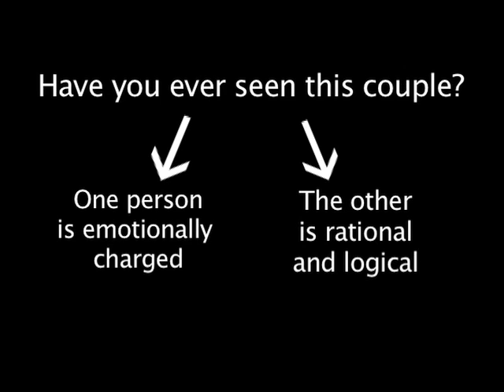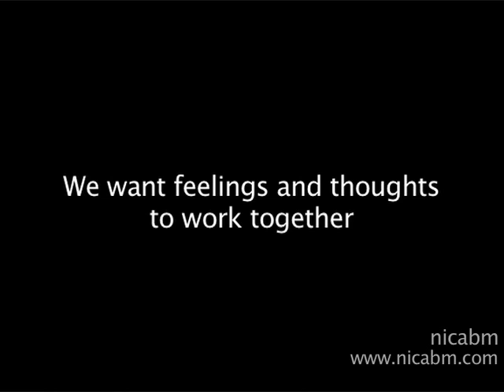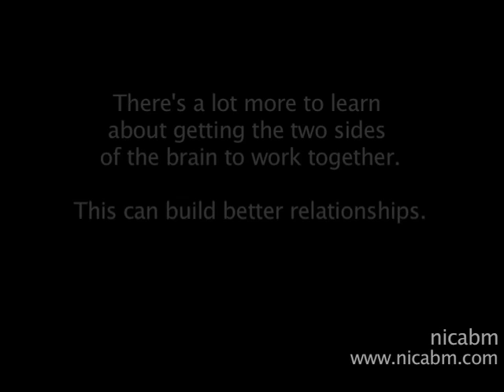Building Better Relationships with Brain Science: Rewiring the Brain for Love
Relationships become deeper and more resilient when partners contribute both their thoughts and feelings. How should we do this? Here Marsha Lucas, PhD, talks about an approach to increase emotional resilience in relationships, using left-side (analytical) /right-side (emotional) brain integration.

Sign up to hear the full interview by clicking the link above.